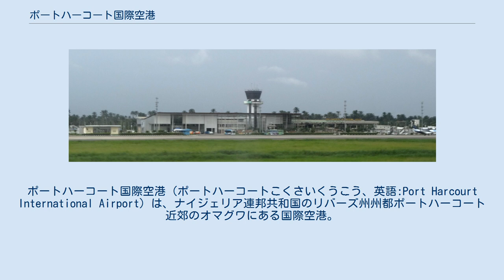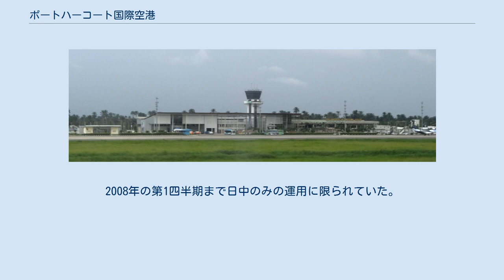ポートハーコート国際空港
ポートハーコート国際空港（ポートハーコートこくさいくうこう、英語:Port Harcourt International Airport）は、ナイジェリア連邦共和国のリバーズ州州都ポートハーコート近郊のオマグワにある国際空港。
1ターミナルを国際線と国内線で分けて運用している。
2012年には125万人の旅客数を取り扱い、ナイジェリア国内で3番目の規模の空港。
 改修工事が予定されていた本空港は2006年8月17日に電気を原因にした火災が発生し、翌日の18日にナイジェリア連邦空港庁は緊急改修のために空港を閉鎖した。
国内線はサム・ムバクウェ空港（オウェリ）、アカヌ・イビアム国際空港（エヌグ）、マーガレット・エクポ国際空港（カラバル）に、国際線はンナムディ・アジキウェ国際空港（アブジャ）、ムルタラ・モハンマド国際空港（ラゴス）に振り替えられた。
火災による改修作業は2007年1月に開始され、同年8月に終了する予定だった。
しかし、6月に技術者の安全性確保のために延期が発表され、2007年12月に一部再開港された。
2008年の第1四半期まで日中のみの運用に限られていた。
この改修によって計器着陸装置のカテゴリIIIに対応した。